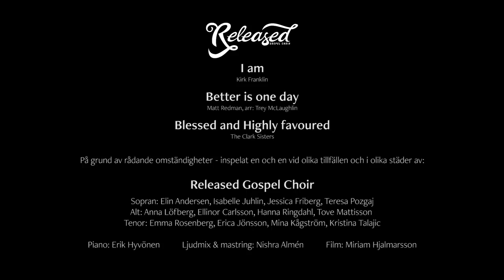We are - Released Gospel Choir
We are - en kort film om att få vara precis som vi är!
Skapad av och med Released Gospel Choir under pandemin, när vi inte kunnat ses och sjunga ihop som vanligt. Inspelad och filmad under våren 2021, vid olika tillfällen och på olika platser.
We are - a short film about being just the way we are!
Created by Released Gospel Choir during the pandemic, when we could not sing together as usual. Recorded during the the spring 2021, at different times and places.
I am - Kirk Franklin
Better is one day - Mat Redman, arr: Trey McLaughlin
Blessed and highly favored - The Clark Sisters
Sång: Released Gospel Choir
Pino: Erik Hyvönen
Film: Miriam Hjalmarsson
Ljud: Nishra Almén